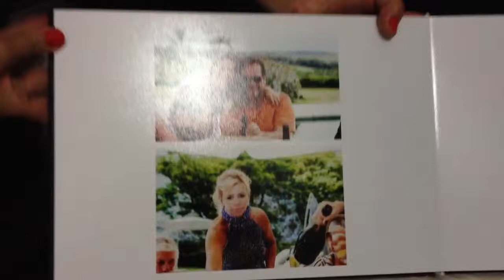Álbum 20x30 - aberto 20x60